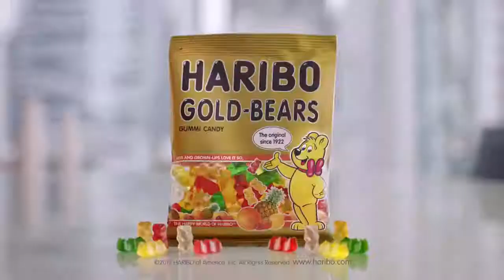HARIBO USA 👍 Gold Gummy Bears Boardroom Commercial 👍 Morer Gooder❣ For Kids and Adults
Haribo (/ˈhærᵻboʊ/ harr-i-boh) is a German confectionery company, founded in 1920 by Johannes "Hans" Riegel, Sr. It is headquartered in Bonn and the name comes from an abbreviation of Hans Riegel, Bonn.
The Landesmuseum Koblenz created a traveling exhibition about the history of Haribo in 2006.
Haribo had been imported into the United States for many years by German food importers and sold at German and other gourmet stores at "gourmet prices", mostly in bulk. In Germany, Haribo was not an exclusive gourmet product, but a mass market candy. When Haribo of America was incorporated in the 1980s in Baltimore, Maryland, Haribo's gummi candies were introduced to the US mass market through areas such as drugstores, grocery stores, and discount stores. The packaging was translated into English, and package weights were adjusted to match U.S. candy price points and package sizes. A laydown bag was developed for the US supermarket trade, instead of the hanging bag commonly found in German supermarkets, and a boxed product was developed for theaters.
Once this was done and Haribo products in US-style packaging were introduced at confectionery and fancy food shows, Haribo became a popular item. Sales soared the first year, and gummy bears became so popular in the US, Haribo in Germany could not supply enough products, so the US market was soon flooded with German competitors such as Trolli, and Black Forest.
On March 23, 2017 Haribo announced they will be opening their first United States factory, a 500,000 sqf 400 employee manufacturing plant in Kenosha County Wisconsin scheduled to open in 2020.